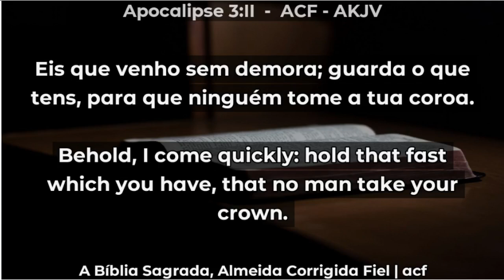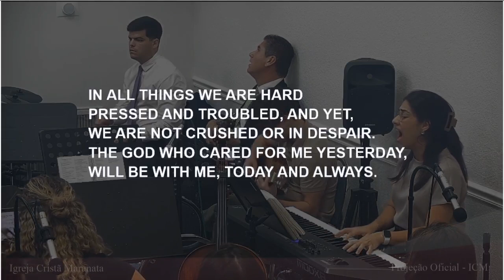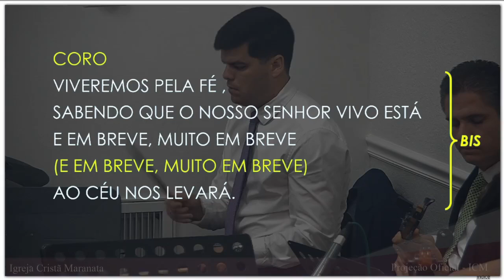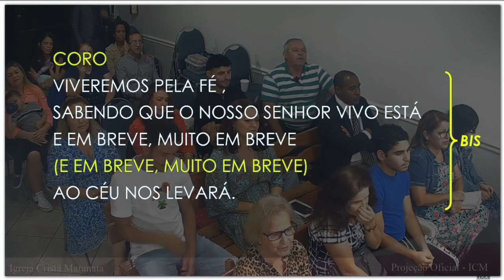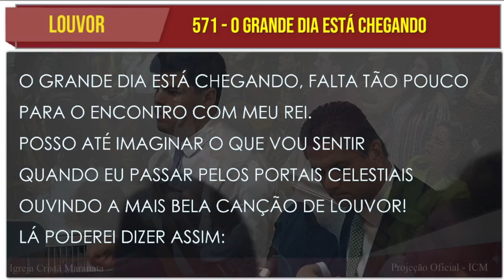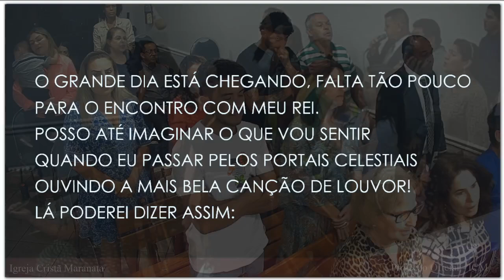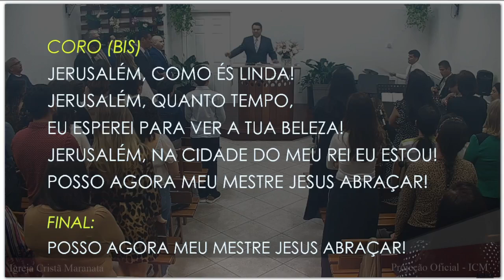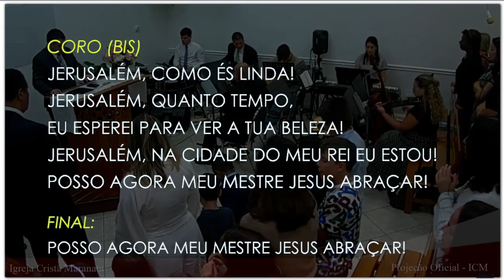Sunday Service (2024-09-15) Maranatha (Pompano Beach, Florida)